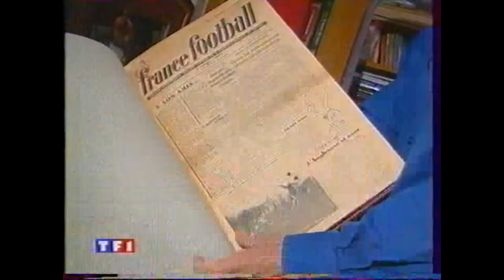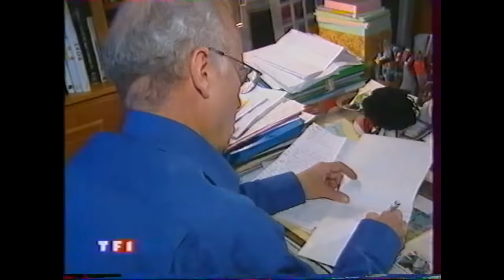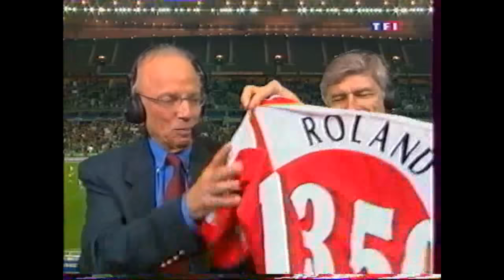Jean Pierre Pernaut recevait Thierry Roland pour sa dernière sur TF1